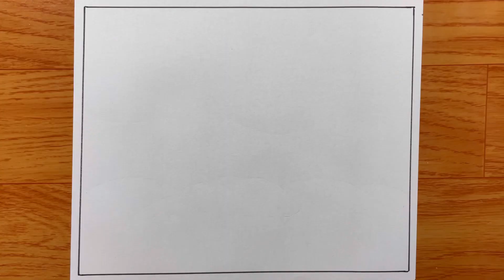How to draw mountains scenery with colour pencil for beginners || easy landscape drawing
Easy landscape drawing || How to draw scenery with mountains || drawing tutorial step by step

Material used:
1. HB 8B pencil (doms)
2. Eraser(doms)
3. Pencil colour (doms)

In this video you will learn about :

Scenery drawing
Landscape drawing
How to draw landscape very easy
Easy pencil drawing
Scenery drawing
Scenery painting
Scenery photo
Scenery drawing pencil
Drawing
drawing
easy drawing
chitra
drawings
drawing pictures
pencil drawing
art
simple drawing
Sketch drawing
Girl drawing
Drawing
Pencil drawing images
Pencil sketching
Drawing sketch
Sketch of a girl
Pencil art
Cute drawing
Divya Verma arts